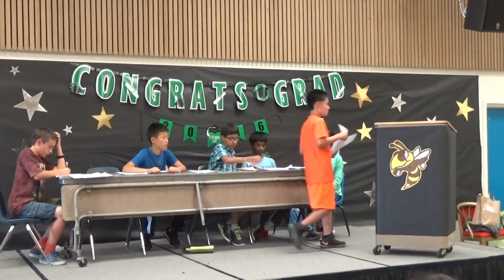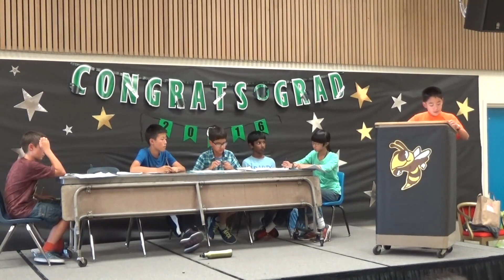Fremont Debate Academy Summer 2016 Tournament Final Round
This is the final of the Fremont Debate Academy Summer 2016 Tournament Final Round.

Fremont Debate Academy (FDA) is on a mission to create a debate & civics program in every school and every district across the world.

FDA’s curriculum is being taught in elementary and middle schools across the world!

If you’re interested in Fremont Debate Academy and our mission, check out our